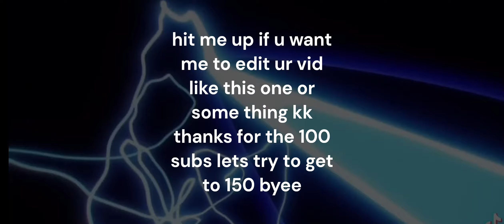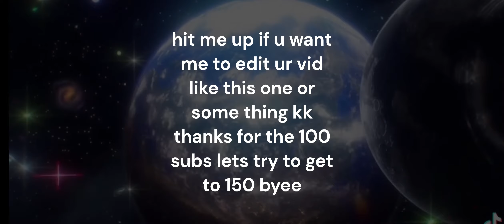AE86 MOD IS GOD (MOOMOO.IO)